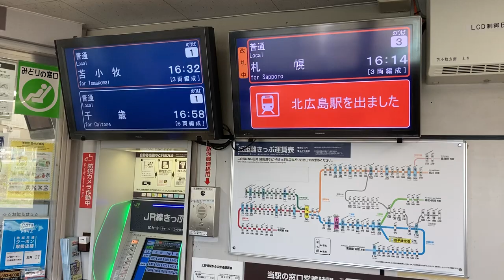JR北海道 上野幌駅 改札口 LCD発車標(発車案内ディスプレイ)